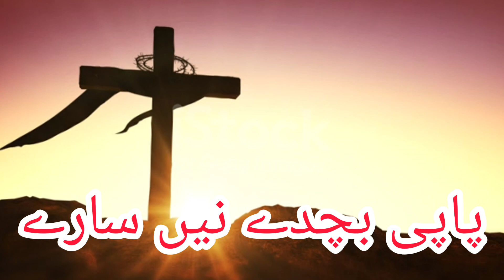kalvare de sahare | New Easter Masihi Geet | by Sajida's daughter Sara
meri taraf se ap sab ko bohat sa SALAM...
agr ap mere sath mil k KALAM ko sikhna or sun na chahte hn toh mere channel ko SUBSCRIBE karen or dusro k sath b SHARE karen ta ke wo b kalam ko sekh sakhy...
agr ap ke ki koe PRAYER REQUEST  hai toh ap COMMENTS k zarey bta sakte hn take um mil kr apke liy DUA kr sakhe...
mere koshish hai k mn es channel kzarey ap sab tak KHUDA ka kalam pohncha sako...
hum mil k sara ezat or jalal KHUDA k nam ko dete hein...
KHUDA es KALAM ki waja se aap sab ko bari BARKAT  de... AMEEN

masihi geet audio
new masih geet in urdu new masihi geet in punjabi
masih geet
new masih geet
new masih geet 2019